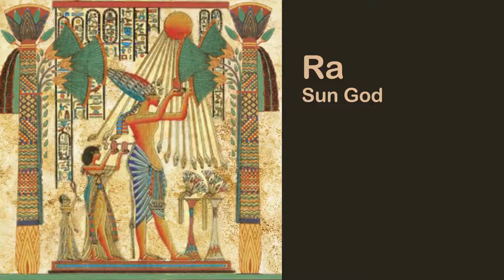Tabby Cat Markings and Fun Facts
Tabby Cat Markings and Facts - Fun Facts About Tabby Cats.  I'm fostering two tabby cats at the moment and thought I'd do a video about what I found out about them and the tabby cat markings in their coat.